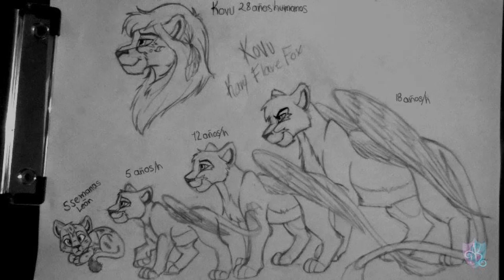kary Draws entrevista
Hi everybody, les dejo la entrevista que le hice a Kary Draws una magnifica dibujante y que ademas es Mexicana, espero la disfruten la entrevista tanto como yo y recuerden darle like al video y regarló por todos lados.